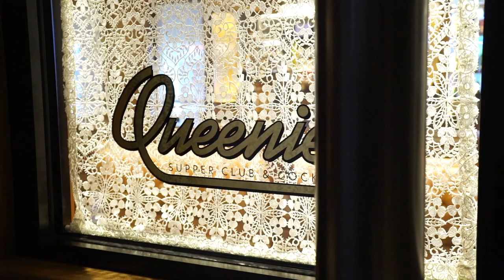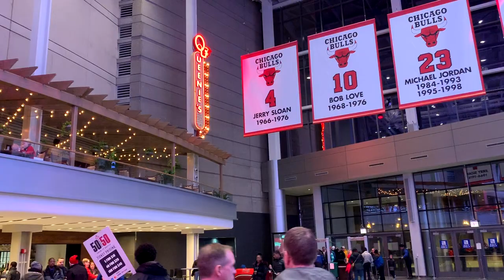Visit Queenie’s Supper Club Inside the United Center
At the United Center, ALSD 2019 attendees will visit a modern take on a Midwestern classic. With its exquisite interior design and upscale, yet approachable, menu offerings, Queenie’s Supper Club & Cocktails incorporates all rituals and comforts of the traditional supper club dining experience.

Patrons enjoy a variety of fare, including staples like fried chicken, king crab legs, and a variety of steaks and chops,  as well as healthier choices, vegetarian delights, and vegan offerings. Craft cocktail favorites include the Brandy Old-Fashioned (as opposed to the bourbon variety) and the Madhouse Manhattan. There’s also the ice cream-based Orange Whip, a mainstay known to Chicago natives and famously referenced by John Candy in The Blues Brothers.

At its center, the main dining room features a beautifully restored Steinway baby grand piano, played nightly by a rotation of local artists. Characteristic wood tones complement brown leather upholstery and warm lighting. Tastefully fun taxidermy can be found on the walls, as can photographs and totems from the life and career of Virginia “Queenie” Wirtz, wife of former Chicago Blackhawks owner/operator Arthur Wirtz.

The restaurant’s detailed fixtures and finishing make it a premium destination fit for a queen, but it also welcomes all United Center guests to make a reservation or simply walk in on event nights. Come enjoy the comforts of Queenie’s Supper Club & Cocktails, as well as review all the United Center has to offer, at the 29th Annual ALSD Conference and Tradeshow.

Visit ALSD.com
Follow @TheALSD